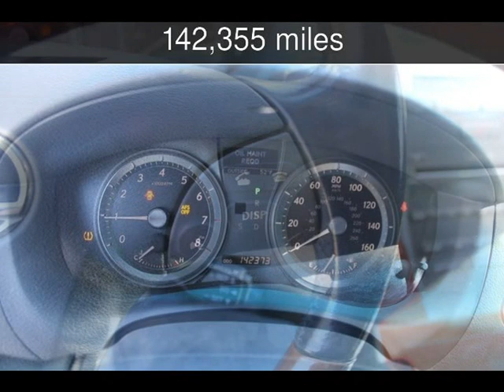2008 Lexus ES 350 Used Cars - Mableton,GA - 2019-11-04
See more details about this used car This 2008 Lexus ES 350 with 142,355 miles is for sale at Auto Deals.